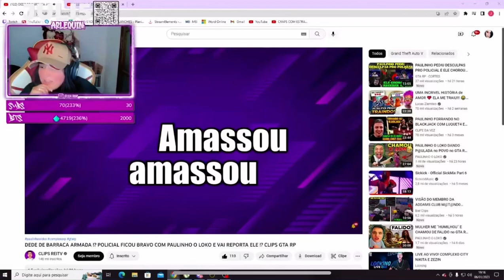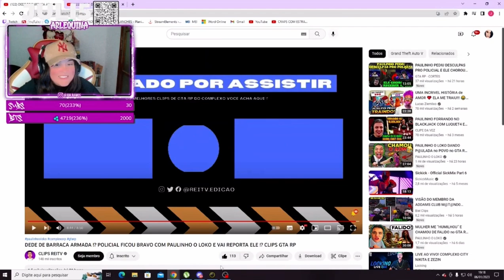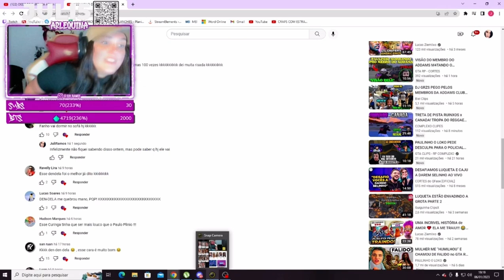ALERQUINA REAGINDO AO PAULINHO M4TANDO A MULHER! 😂